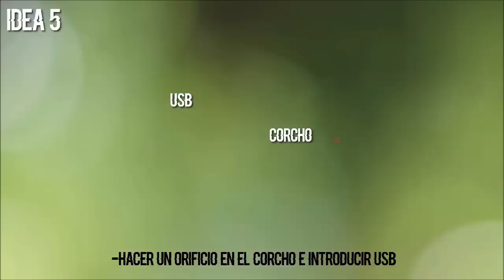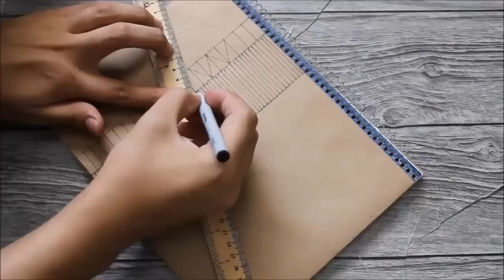DIY: DECORA TUS CUADERNOS + USB AL ESTILO TUMBLR 2020 | FÁCIL y RÁPIDO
Espero y te haya gustado este video Regresa a clases con los mejores utiles, Diy decora tus útiles escolares 2017, diy regreso a clases 2017, diy decora tus cuadernos hombres, diy para hombres, diy usb, diy back to school 2017, si te gustó dale LIKE, COMENTA, COMPARTE, agrégalo a tus FAV, y SUSCRIBETE (Es Gratis)

*Luis Armendáriz*

[68,688]